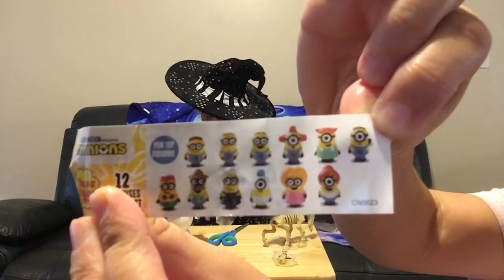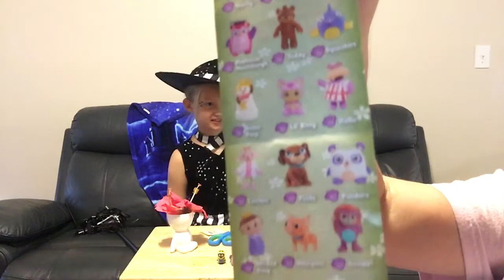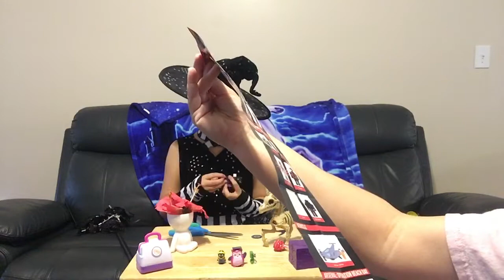Random Trick or Treat Bag Unboxing! (Minecraft, Roblox & Etc)